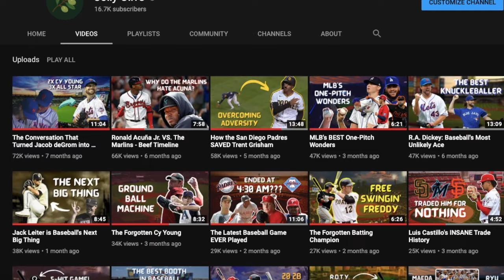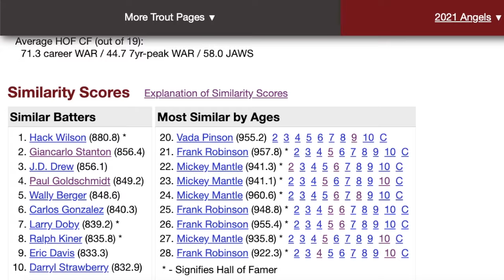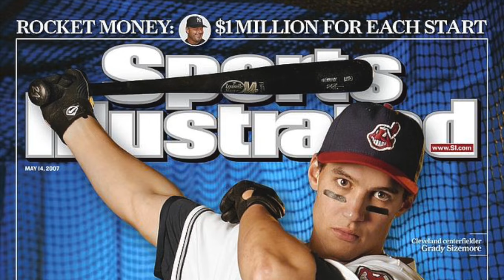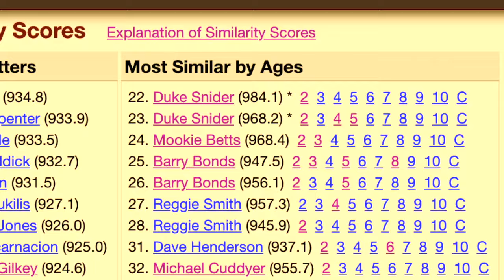Grady Sizemore Could've Been Barry Bonds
Creator: Jolly Olive

In the mid-2000s, Grady Sizemore was quietly one of the most complete players in baseball. Those in his time may not have realized, but he was on track to be another Barry Bonds...

TIMESTAMPS
Introduction 0:00 - 1:12
Grady Sizemore Was GREAT 1:13 - 5:50
Grady's UNBELIEVABLE Comps 5:51 - 7:45
Pain 7:46 - 9:53